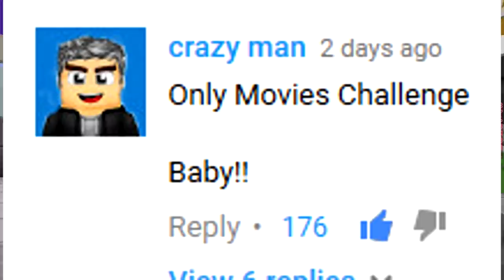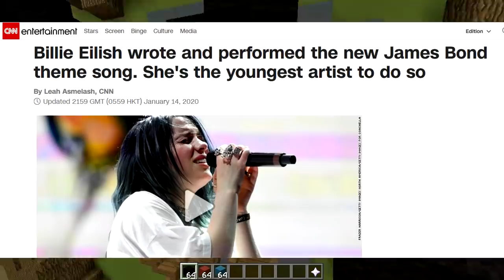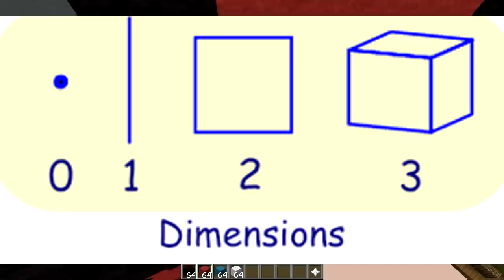ONLY MOVIES CHALLENGE (Minecraft Build Battle)